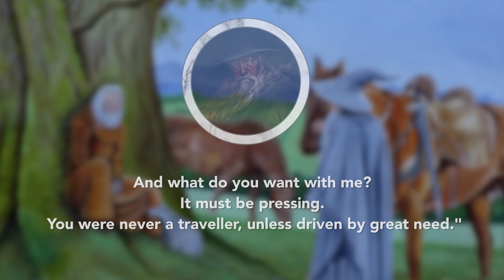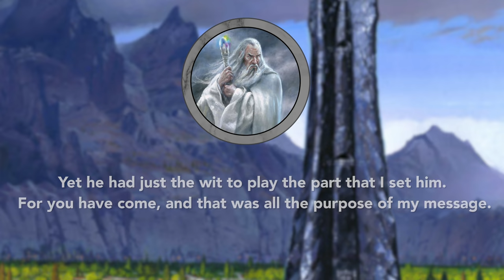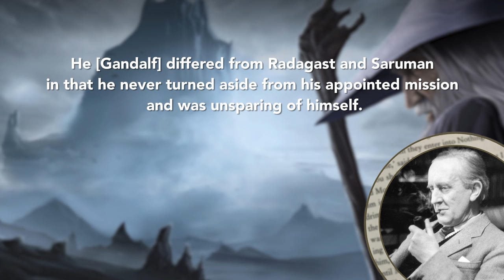The Complete Travels of Radagast the Brown | Tolkien Explained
Radagast the Brown is one of the greatest mysteries of Middle-earth.  Who was Radagast the Brown?  What happened to him after The Lord of the Rings?  We will answer the former, and venture a guess at the latter.  We will also determine why he was considered not faithful to his mission in Middle-earth

Radagast - WETA
Radagast - Aleksander Karcz
Mage of Rhosgobel - Jef Murray
Radagast the Brown - Mariusz Migalka
Radagast the Brown - Ekaterina Chesalova
Radagast the Brown - Fabio Leone
Radagast the Brown - WangYuxi
Radagast - Dan Pilla
Radagast the Brown - Ralph Damiani
Rhosgobel - Ted Nasmith
Radagast's House - Vincent Lin
Gwaihir and Gandalf - Antonia Jose Manzanedo
Beorn - J Humphries
Beorn - JM Kilpatrick
Beorn - Nick Keller
Gandalf Meets Radagast - Gordon Palmer
Isengard - Only Chasing Safety
On the Shores of Valinor - Ted Nasmith
Radagast the Brown - Ruben Ramos
Saruman and the Palantir - The Brothers Hildebrandt
Orthanc in the Second Age - Ted Nasmith
Gwaihir the Windlord - Ted Nasmith